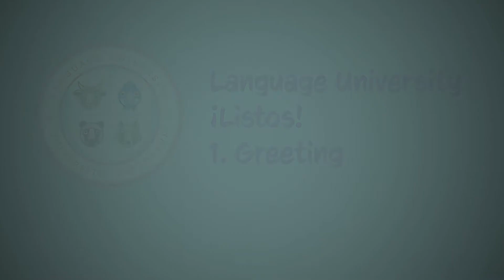¡Listos! album - Greeting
You can find the album with this song and others on Spotify, Apple Music, iTunes, Amazon and Pandora

Comments have been disabled in order to comply with the Children's Online Privacy Protection Act (COPPA) and YouTube's TOS regarding channels made for kids.

Narration by Lia Marie Andrews and Paul T. Calvarese